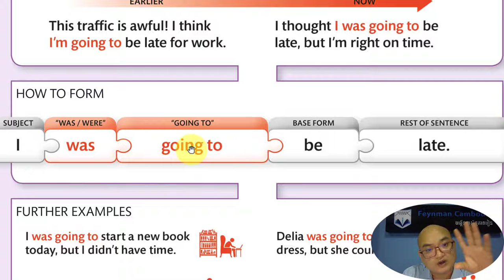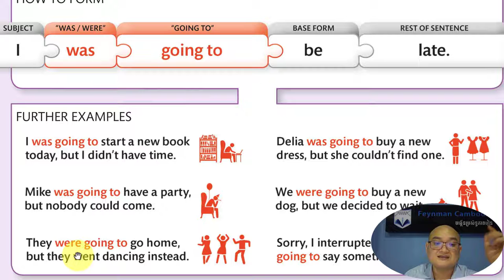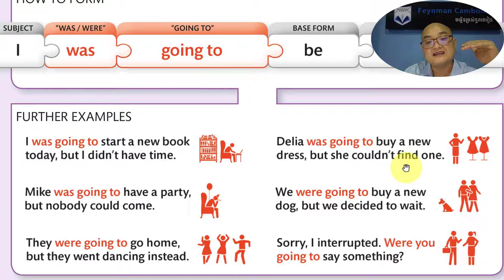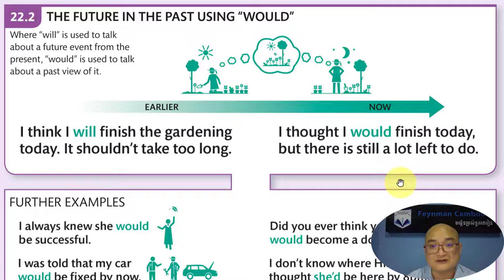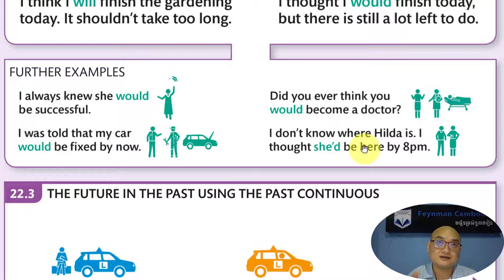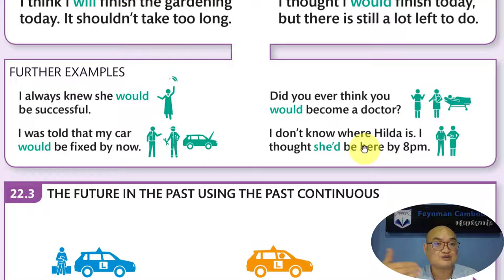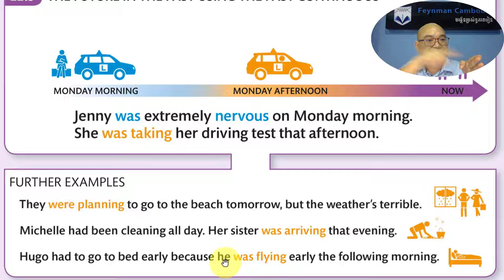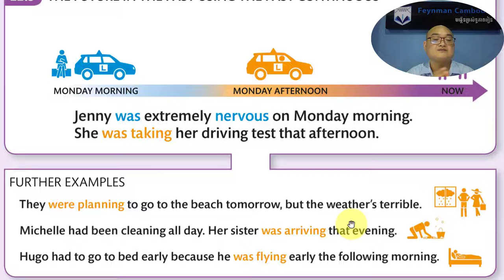Ep16 The future in the Past យ៉ាងម៉េចទៅ អនាគតក្នុងអតីតកាល? ហើយប្រើប្រាស់វាយ៉ាងដូចម្តេច?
The future in the Past  យ៉ាងម៉េចទៅ អនាគតក្នុងអតីតកាល? ហើយប្រើប្រាស់វាយ៉ាងដូចម្តេច?

ចុច Like និង Share Page Feynman Cambodia ដើម្បីទទួលមេរៀន Free បន្ថែមទៀត!